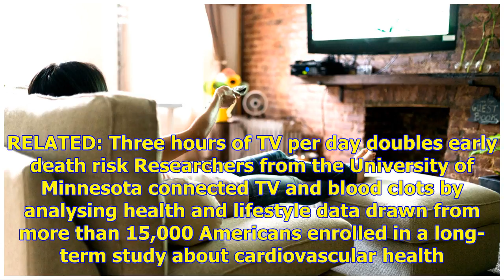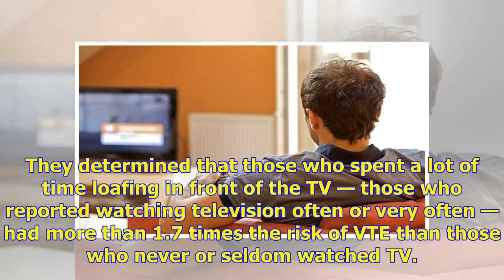Binge-watching TV linked to increased blood clot risk